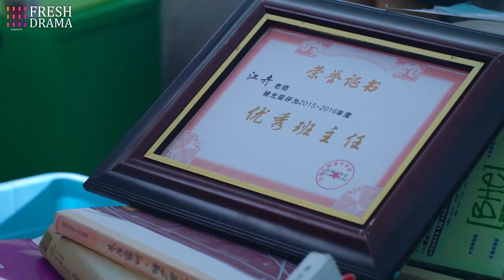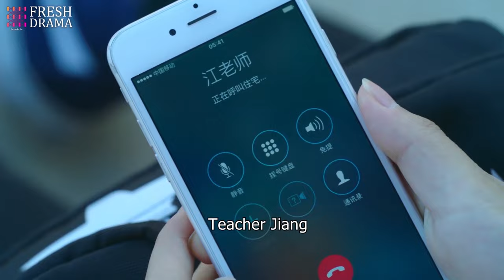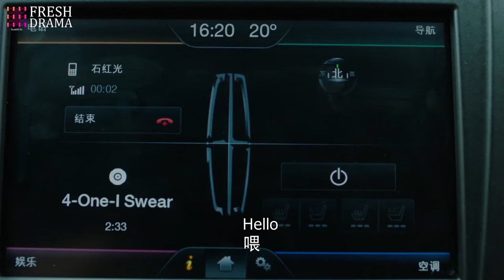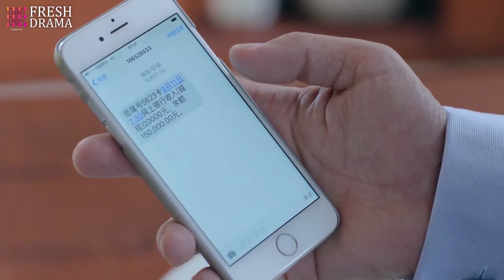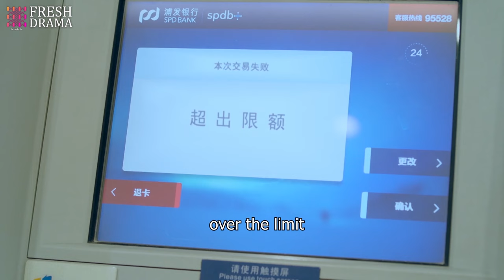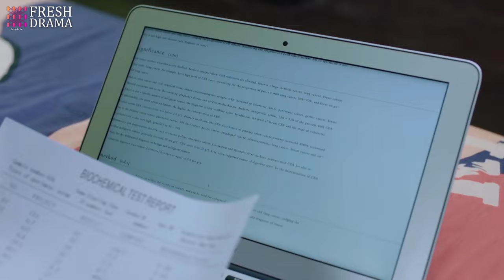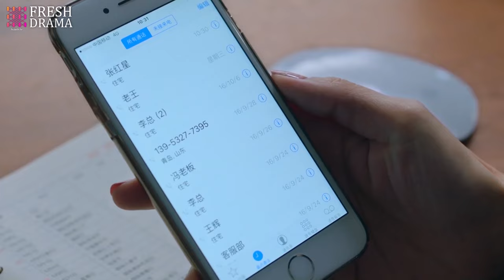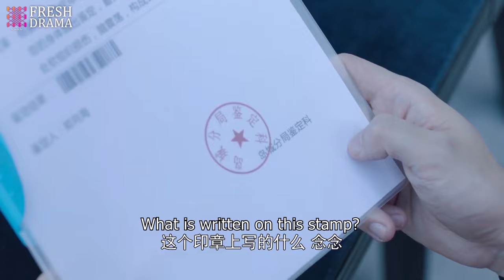FULL| She's forced to leave him, but only to find him already moved on and had a new girlfriend...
DRAMA NAME: President's Hidden Affair